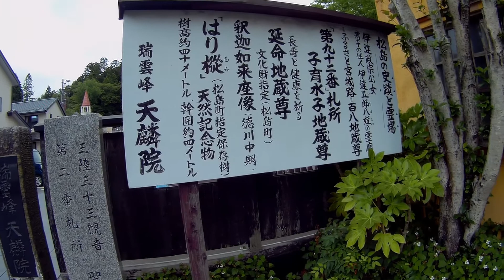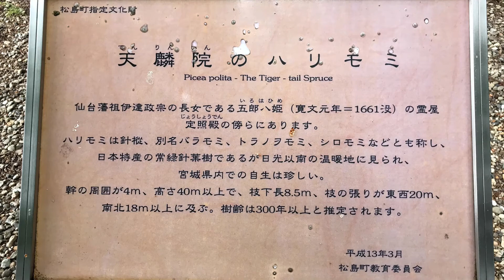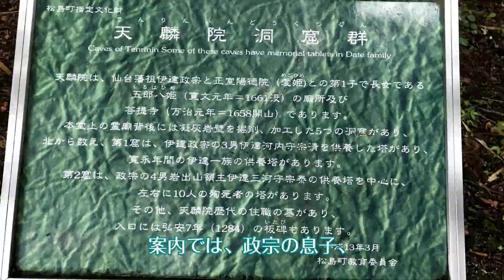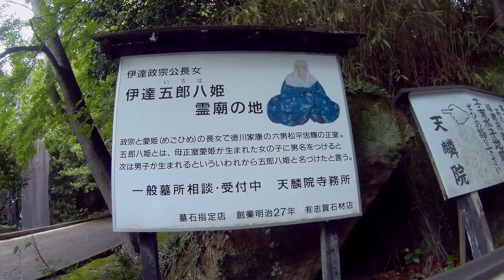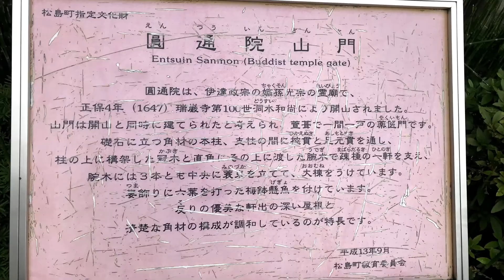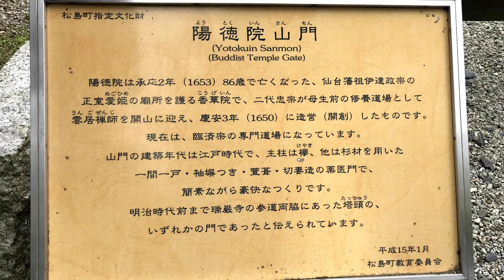【伊達家墓所】松島の伊達家墓所を訪ねる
宮城県の観光地、松島。
伊達家に縁がある瑞巌寺が人々を魅了しています。
そんな松島にも、伊達家の有名人のお墓があります。
今回は、その墓所を巡ります。

撮影はアクションカメラ、Git2。FHD60fpsでの撮影です。